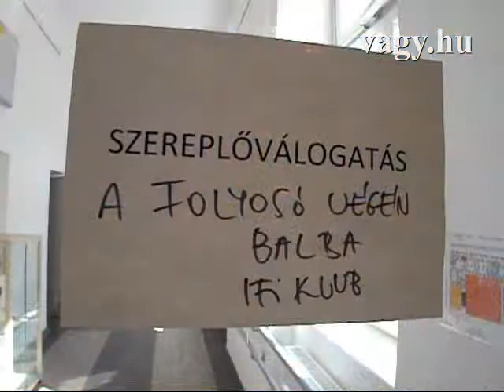Szurkolóválogatás reklámfilmhez - vagy.hu